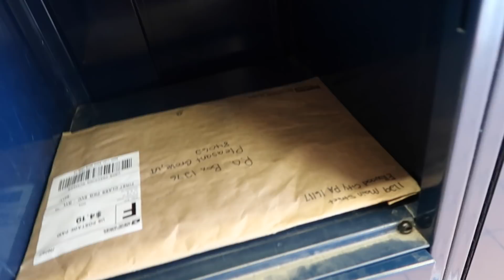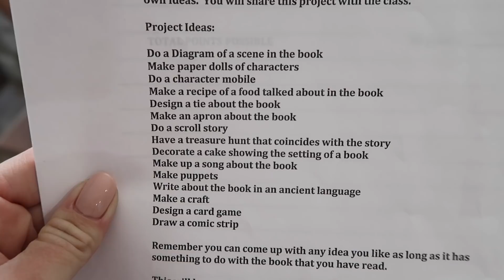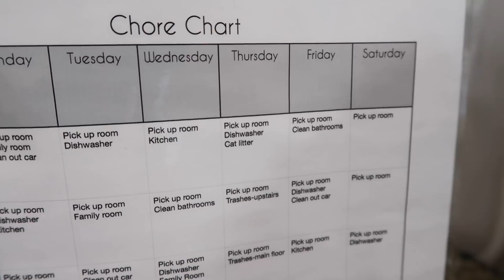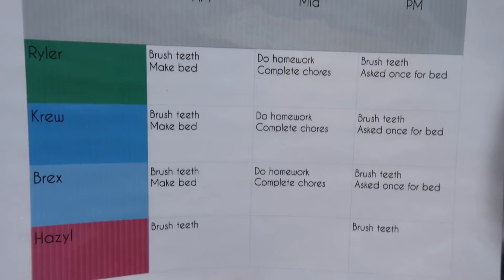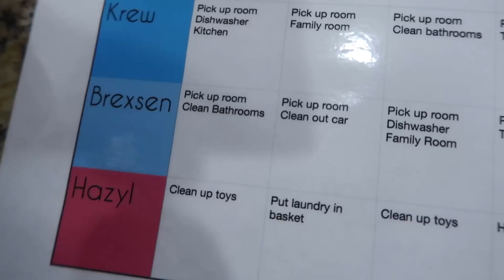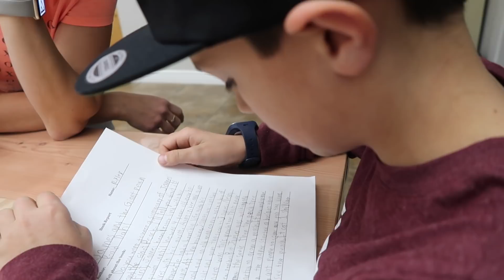GETTING KIDS TO HELP AROUND THE HOUSE | NEW CHORE AND BEHAVIOR CHART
Mom says this has been 10 years in the making, but today we unveiled the kids new chore and behavior charts! With as many kids as we have in this family (myself included) and all the many responsibilities it's important that the whole family gets involved and that it doesn't just all fall onto Mom. So the kids were introduced to their new chores and their reactions might surprise you. They sure did me! Wish us luck as we no attempt to make this the new norm and part of our daily routine!

Mailing Address:
84062